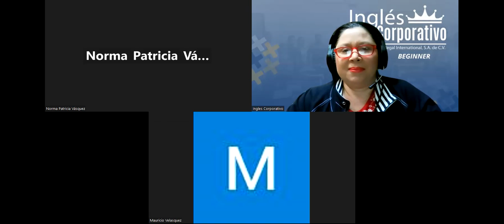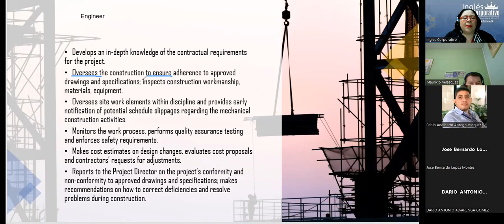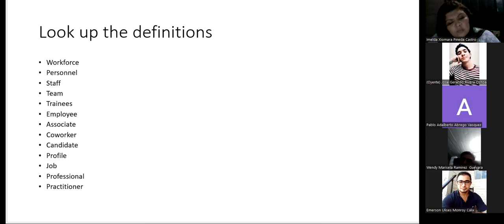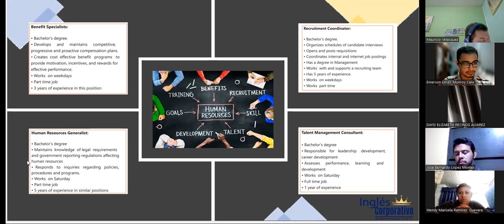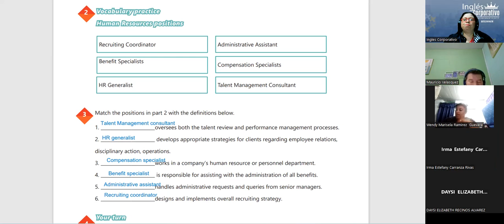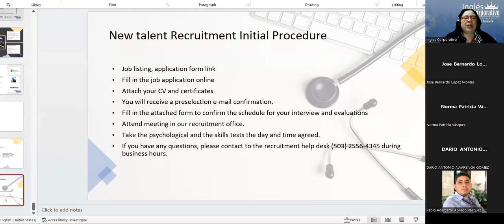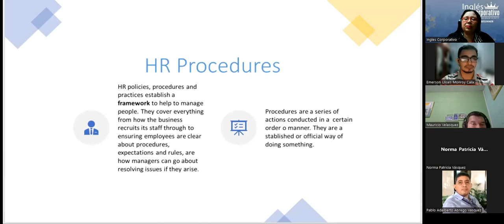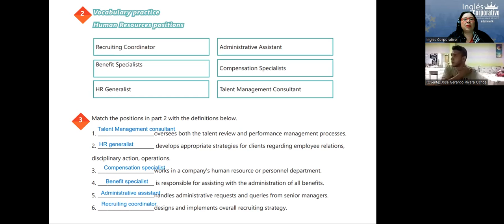Session 12-14-02-2023-29750-8048-0022/2023-Beteta-Writing and understanding procedures